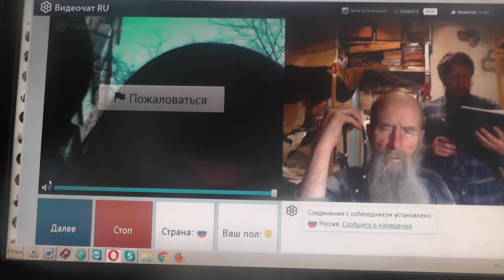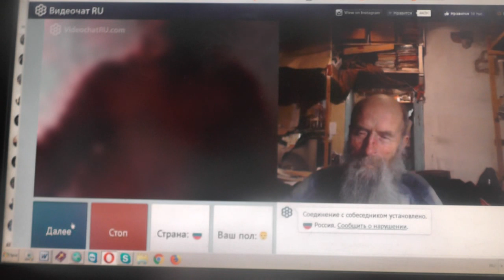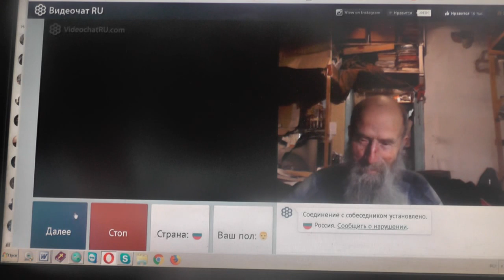№116. Лук. 14:23 …пойди по дорогам и изгородям и убеди придти. Март. 2019